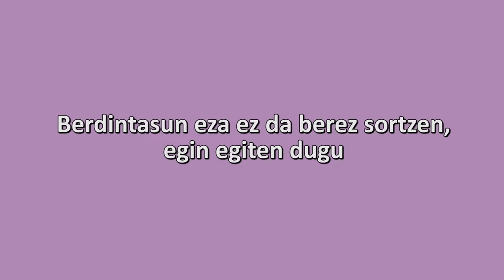Gatikako Udala, Berdintasunerako guneko erakunde parte-hartzailea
Gatikako Udala 2016ko Berdintasunerako guneko erakunde parte-hartzaileetako bat da. Onintze Amezaga Bilbao Udaleko ordezkaria da.

- Berdintasuna komunikabideetan.